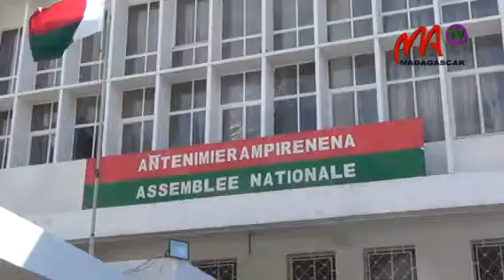06 AN TSIMBAZAZA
Mbola laharam-pahamehana eny anivon'ny  antenimierampirenena ny momba ilay lalam-pifidianana. Na dia tsy nisy aza androany ny fihaonana teo amin'ireo solombavambahoaka dia nisy ny  fifandresen-dahatra eo amin'ny fampandaniana izany.